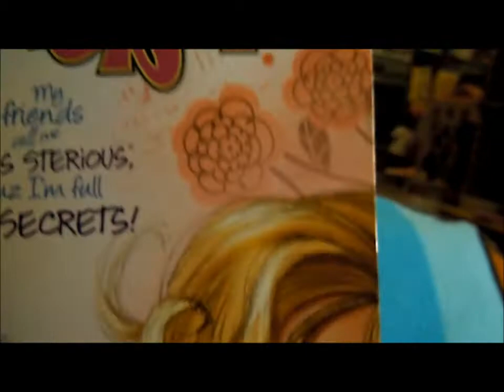Bratz Fall 2011 Style it! Nadine doll! (Review)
Miss Sterious is so CUTE!